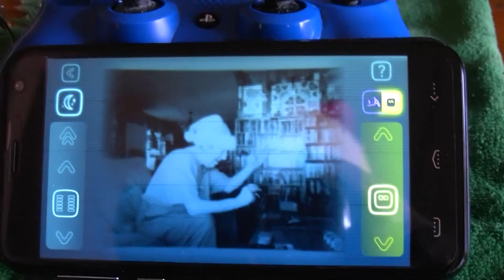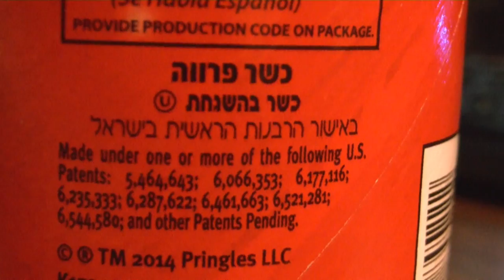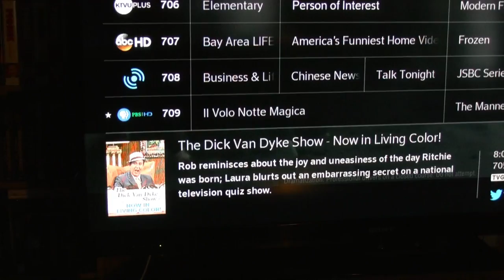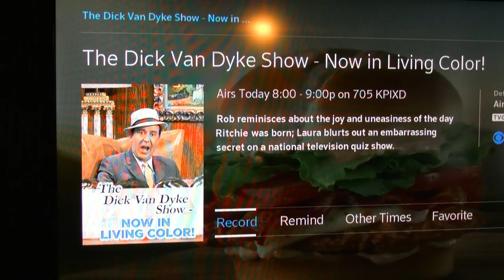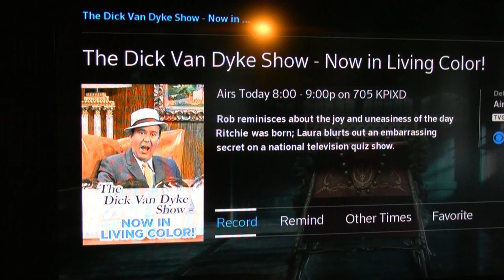Peter D. files "Cozmo, Xmas, Pringles and Dick Van Dyke"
Peter D  talks about Pringles cans and Colorized Dick van Dyke episodes,  and the on screen TV schedule guide.